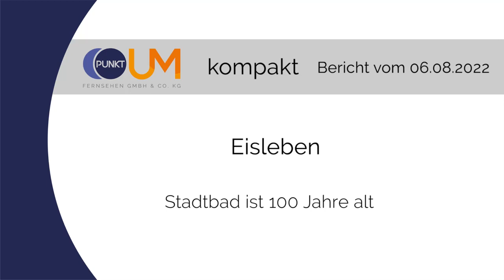PUNKTum Stadtbad Eisleben ist 100 Jahre alt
Stadtbad Eisleben ist 100 Jahre alt